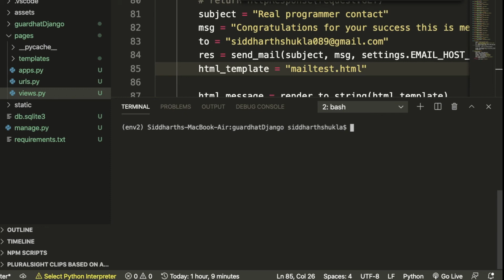how to check django version in terminal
In this video, we will learn about how to check the Django version in a terminal